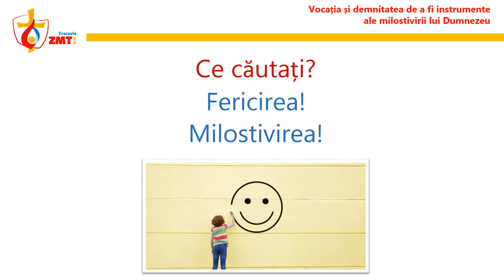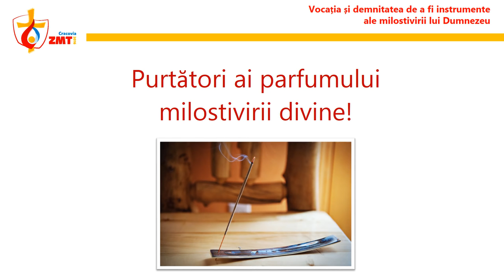ZMTCracovia2016: Cateheză despre milostivire ţinută de PS Petru Gherghel, Cracovia, 29 iulie 2016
ZMTCracovia2016: Cateheză despre milostivire ţinută de PS Petru Gherghel, episcop de Iaşi, la Cracovia, la 29 iulie 2016